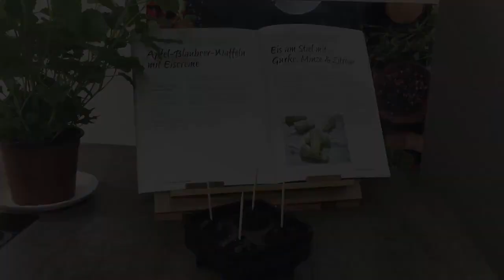Eis am Stiel mit Gurke, Minze und Zitrone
Leckeres Eis selber machen, geht ganz einfach mit unserem 3 in 1 Spiralschneider